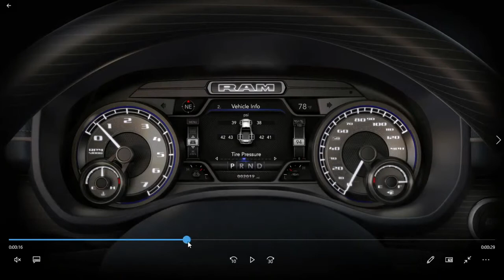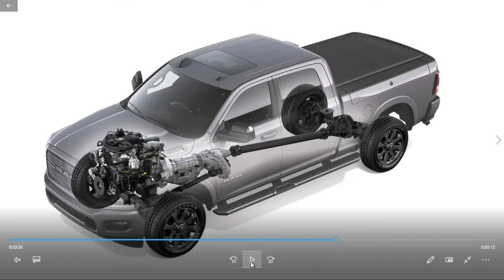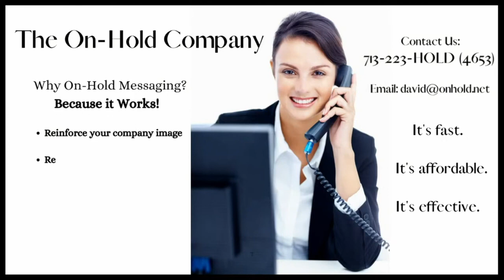God's Garage and the 1990 TVR S3 along with a review of the '22 Ram 2500.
Just north of Houston, there is a place called God's Garage.  It is just about what you would expect it to be with a name like that.  It is a group of volunteers that work to help those that need help, but they can tell it much better than we can.

It is a great group of people trying to do good deeds and we support them all we can.

In our feature segment, Don Armstrong has been riding tall in the saddle with the 2022 Ram 2500 this week, and he has a lot to say about it!
Be sure to subscribe on your favorite podcast provider for the next episode of In Wheel Time Car Talk and check out our live broadcast every Saturday, 8a-11aCT simulcasting on YouTube, Facebook, Twitter, Twitch and InWheelTime.com.